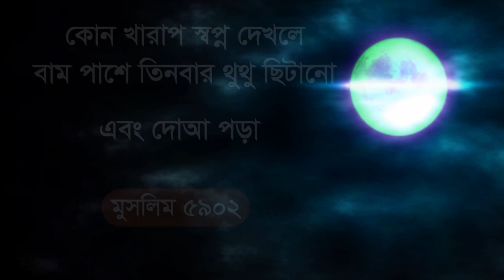ঘুমানোর পূর্বে রাসুল সাঃ যেসকল কাজ বা আমল করতেন GUMANOR PURBE AMOL OR SLEEPING DUA BANGLA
ছোট আমল বড় ফজিলত হয় । যত সহজ ও ছোট আমল ততো বেশি সাওয়াব পাওয়া যায় । গুনাহ ও পাপ মোচন করার দোআ গুরুত্বপূর্ণ । বিসমিল্লাহ ও সহজ আমলে বরকত বেশি হয় । আমরা গুনাহ ও পাপী বান্দা । সূরাতে ফজিলত  ও বরকত আছে । সুন্নাত আমল জেনে বুঝে করতে হয় । কিয়ামতের দিন ছোট ও সহজ জিকির আমল করে ফজিলত পাওয়া যাবে । দোয়া বা দোআ আমল করে জান্নাত অর্জন করতে হবে । আমল ও জিকির করার নিয়ম আছে । রসুল সাঃ সুন্নাত অনুসারে আমল ও যিকির করতে হবে । রিযিক বৃদ্ধি হবার উপায় হলো আল্লাহ কাছে গুনাহ মাফের দোআ বা দোয়া করতে হবে । আল্লাহ তিন ভাবে দোআ বা দেয়া কবুল করেন । দোয়া করার আদব ও দোয়া করা নিয়ম পদ্ধতি রসুলের হতে হবে । পরী সাধনা করা বা পরী কিভাবে পাওয়া যায় । তাওবা হলো শ্রেষ্ঠ দোআ ও জিকির । তাওবা করলে আল্লাহ আমাদেরকে ক্ষমা করবেন । এস্তগফার করলে আল্লাহ আপনার সকল গুনাহ ও পাপরাশি ক্ষমা করে দিবেন । তাওবা হলো সবচেয়ে সহজ দোআ ও যিকির । সহজ সালাতের পর দোআ ও জিকির আছে ।